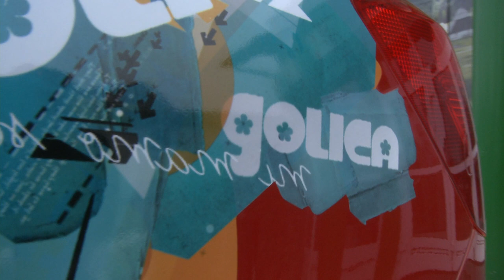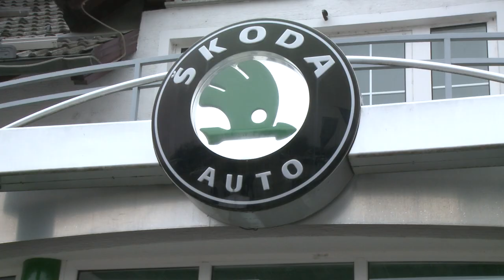GOSPA SONJA PREVZELA ŠKODO FABIO!